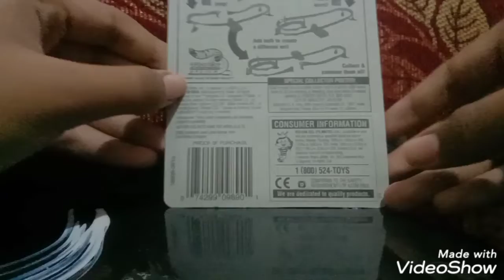HotWheels | (Merivew Hot Wheels Blackwall NEET STREETER)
Channel @AnandaAdit778